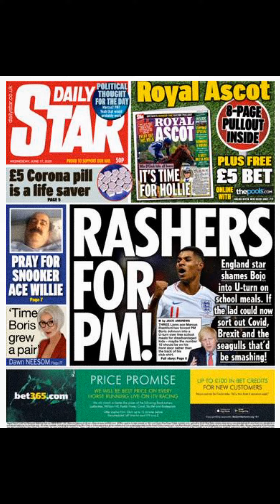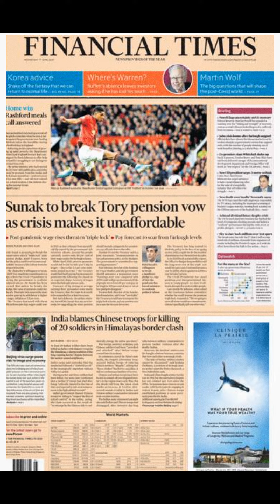News paper hedlines